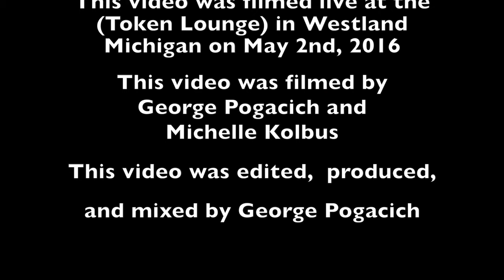LUCA TURILLI'S RHAPSODY (Prometheus) 2016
LUCA TURILLI'S RHAPSODY (Prometheus)

Here is another video I shot at the Token Lounge in Michigan of this really cool sounding Symphonic metal band over this past weekend (Sunday).. They just started their US tour with Primal Fear last week.

Filmed live at the (Token Lounge) in Westland Michigan on May 2nd 2016

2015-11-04 - The creators of Cinematic Metal, Luca Turilli’s RHAPSODY, have announced their 2016 North American Co-Headlining tour with German power metallers, PRIMAL FEAR. The tour will kick off at a very special show on April 28th at Stage 48 in New York City! We are all extremely excited and looking forward to playing a great show in Michigan at the (Token Lounge) on May 2nd 2016", and to co-headline with PRIMAL FEAR. And that will be just the beginning, as the band will bring their symphonic energetic metal music across US from the east to the west coast. Many more dates will be announced in 10 days.

The band will tour in support of their latest album, Prometheus, Symphonia Ignis Divinus released by Nuclear Blast Records.